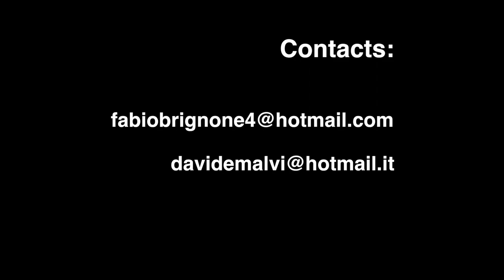Fabio Brignone and Davide Malvi play J. Scofield's "I brake 4 monster booty"